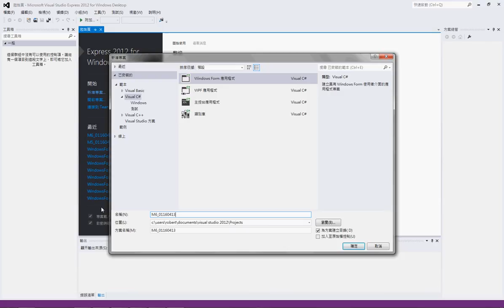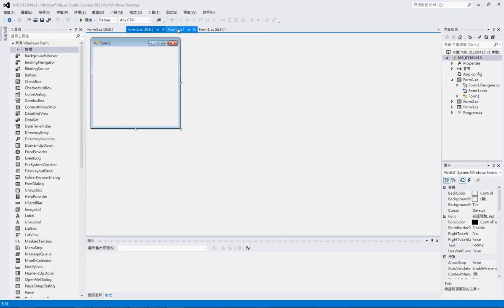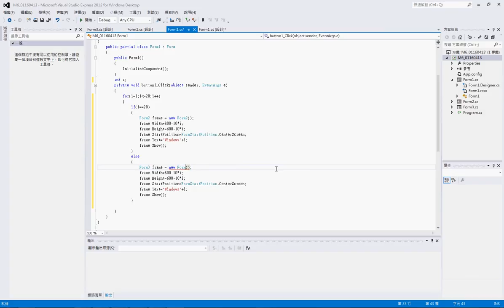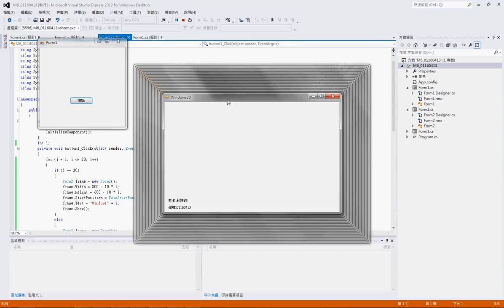Microsoft Visual Studio 2012 製作20個視窗程式步驟